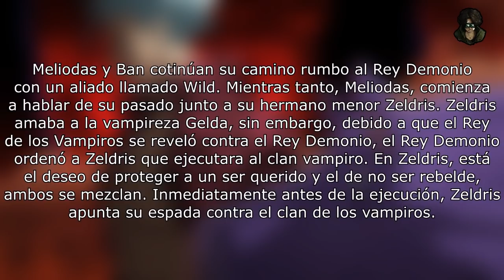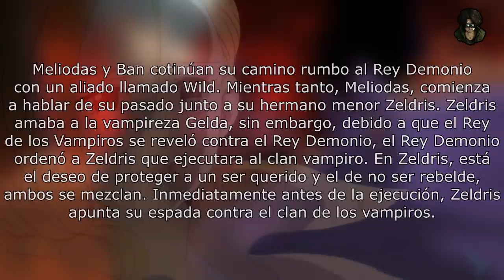Imágenes y Sinopsis del Capítulo 3 de la Temporada 4 de Nanatsu No Taizai + Info nueva de la secuela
Las imágenes como cada lunes han salido, en conjunto con información nueva de la secuela que encontrarás en el vídeo.

Recuerda utilizar el código: YISUSGEEKSAMA en la tienda del Fortnite.